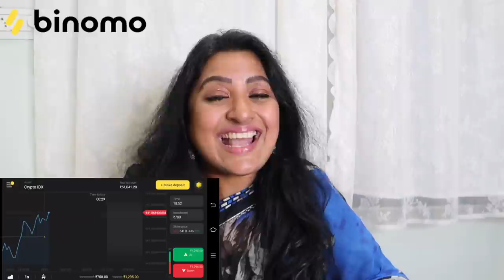Maa Elections Hadavidi | Movie Artist Association | Nagarjuna | Shanoor Sana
MAA election hot topic unde. but anni pakkana petti memu andaram ela kalisi untam anede meeku chupiddam ane ee vlog.

Video Editing by Mohd.Arbaaz.